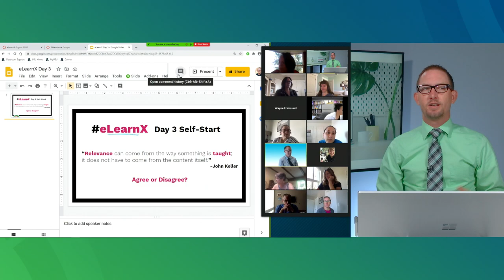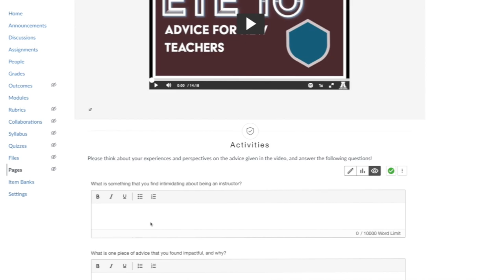Welcome to Explore